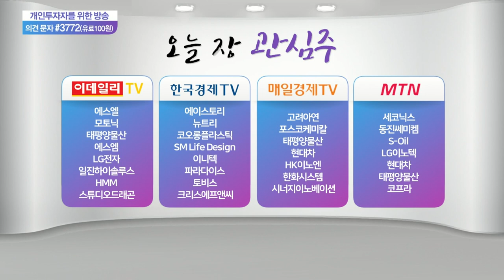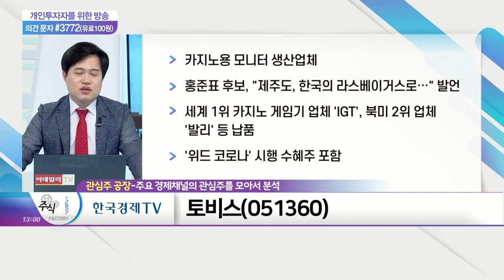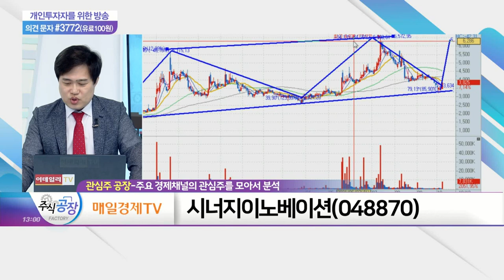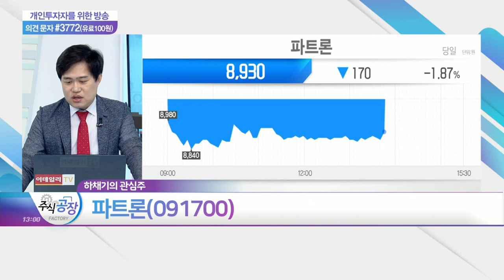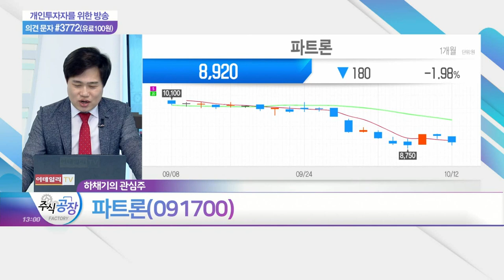이니텍, 토비스, 시너지이노베이션, 파트론_관심주 공장 (20211012)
이니텍(053350)
- KT계열 인증 보안 및 금융 IT서비스 제공
- 한국은행 디지털 화폐 발행 기대감
- 홍준표 후보, 블록체인 기술 행정 도입 공약
- 카카오뱅크 보안솔루션 구축

토비스(051360)
- 카지노용 모니터 생산업체
- 홍준표 후보, "제주도, 한국의 라스베이거스로… " 발언
- 세계 1위 카지노 게임기 업체 'IGT', 북미 2위 업체 '발리' 등 납품
- '위드 코로나' 시행 수혜주 포함

시너지이노베이션(048870)
- 미생물 배양 배지 개발 및 생산·판매
- 백신 생산 위해 대규모 미생물 배양시설 보유 필수
- 삼성바이오로직스·셀트리온·서울아산병원 등 납품
- 자회사 '뉴로바이오젠'의 신약후보물질 'KDS2010'

파트론(091700)
- 삼성 '갤럭시 노트'에 홍채 인식 카메라 모듈 납품
- 음성 인식 분야 핵심 부품 생산
- 갤럭시 시리즈에 지문 인식·심박 센서 모듈 등 공급
- 3분기 매출 3,587억·영업이익 207억 전망